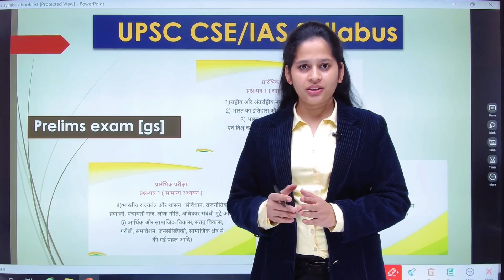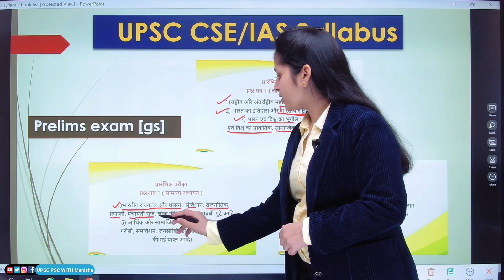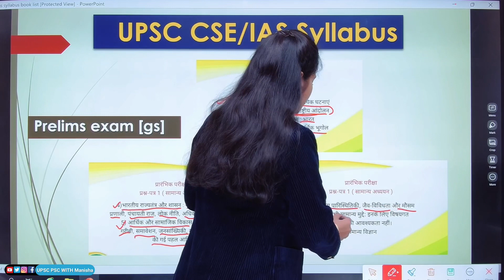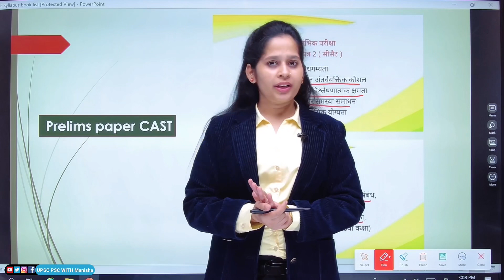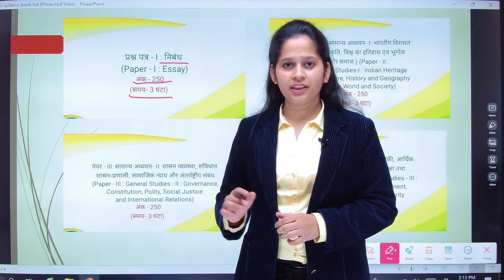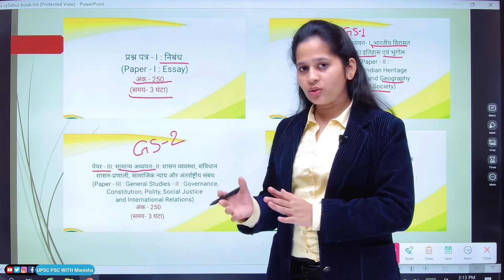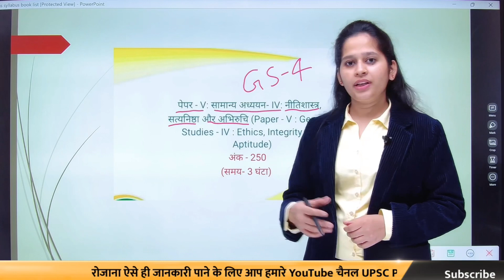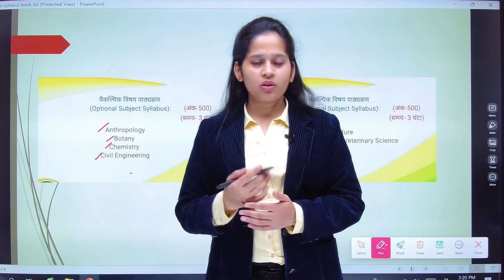UPSC IAS Syllabus in hindi | UPSC IAS Exam syllabus detailed information By Manisha ma'am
Mistake:-
इस वीडियो में Prelims Paper CSAT के जगह    Prelims paper CAST लिख गया है |

- UPSC CSE syllabus
- UPSC Syllabus in Hindi
-सीएसई प्रीलिम्स
- UPSC Syllabus 2023
- Civil Services Syllabus 2023 for Prelims, Mains
-How many subjects are there in UPSC CSE?
-How can I get UPSC syllabus?
-What are the 9 papers in UPSC?
-What are the 5 compulsory subjects in UPSC?